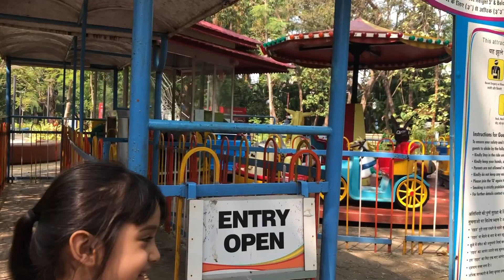Sarah Zara Trip to Essel World & Bird Park Movie 2019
Sarah Zara Trip to Essel World & Bird Park Movie